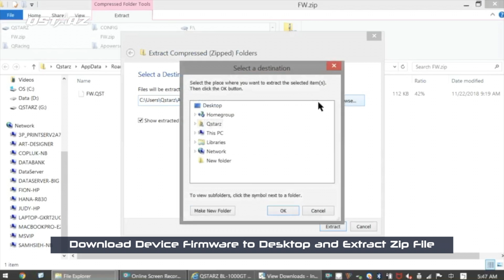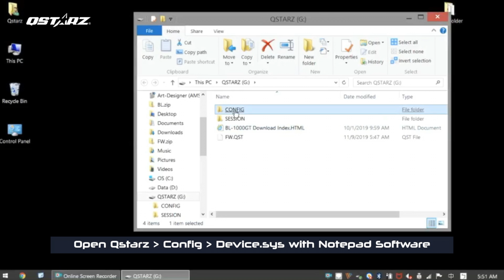How to Update GT firmware